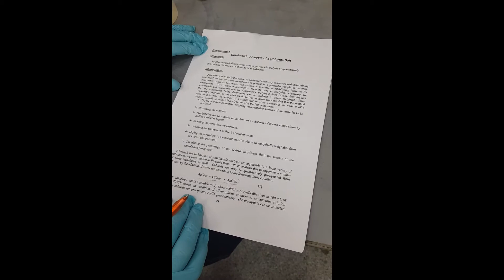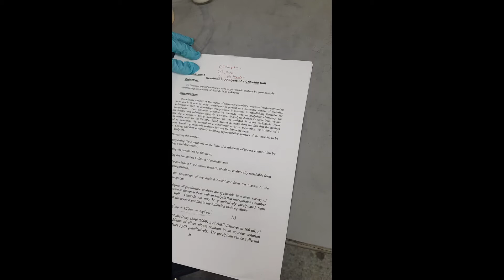exp 4 gravimetric analysis of chloride salt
UOB chemy 101